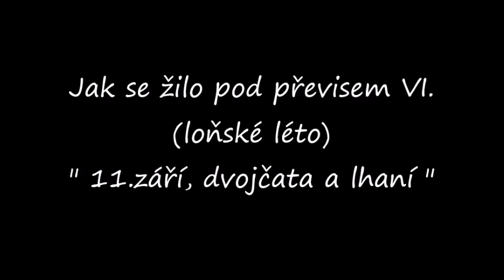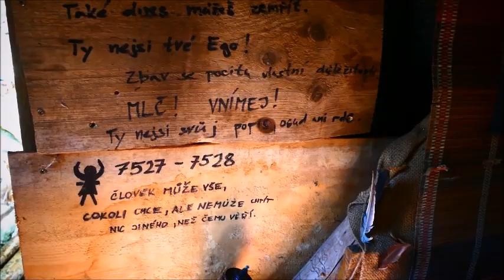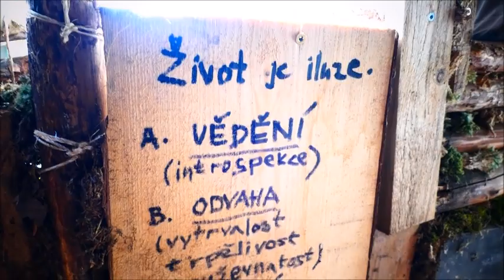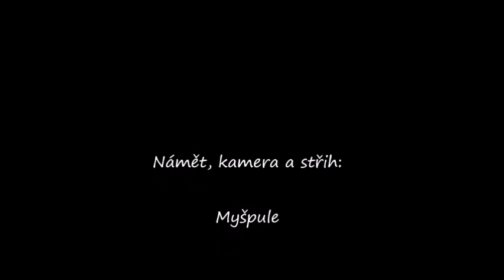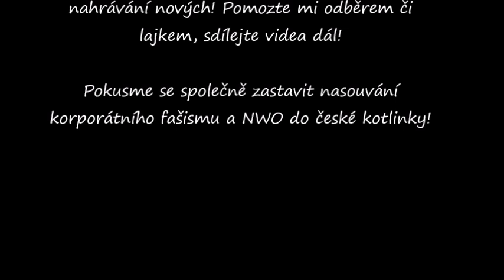Myšpule (loňský) Svět - Jak se žilo pod převisem VI. "11.září,dvojčata a lhaní"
Myšpule (loňský) Svět - Jak se žilo pod převisem VI. "11.září,dvojčata a lhaní" jedno omylem zapomenuté video z konce loňského léta. Letošní léto právě také končí, tak si připomeneme jaké to bylo na konci loňského léta, když jsem, jej celé prožila pod převisem. No a probereme si opět něco z konceptuální gramotnosti, tentokrát týkající se hlavně události z 11.září 2001, což byl důležitý a zlomový okamžik novodobé historie lidstva, který naší společnost dovedl až do dnešního psychopatického stavu, který je jen logiským pokračováním a důsledkem toho, co začalo právě touto událostí (pádem dvojčat WTC v New Yorku v roce 2001) video-návrat pod převis do roku 2020 od Myšpule